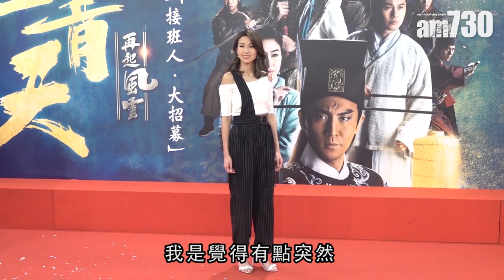【娛樂】胡定欣 姚子羚：市面無乜好男人 2019-08-16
譚俊彥(Shaun)、張振朗、胡定欣、姚子羚等，昨日出席電視劇宣傳活動，劇中胡定欣、姚子羚姐妹情深，但二人稱在現實生不會像劇中，為對方感情問題出主意，姚子羚說：「我哋唔點講感情嘢，會等對方主動講就傾。」胡定欣笑言大多數時間，是聽胡蓓蔚談她老公單立文，問到兩人會不會主動介紹男生給對方，兩人直言：「唔會，因為自己都缺貨。」

bmgproductionmusic